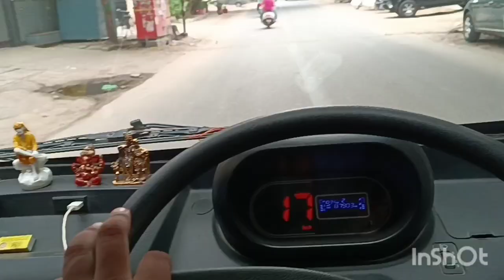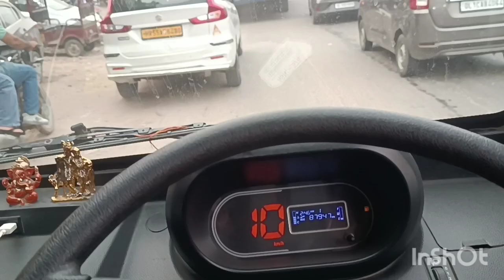delhi poter delhi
1 din ki Chhota hathi ki kamai poter
 uncle delivery app 4200 kamai 1 din ki